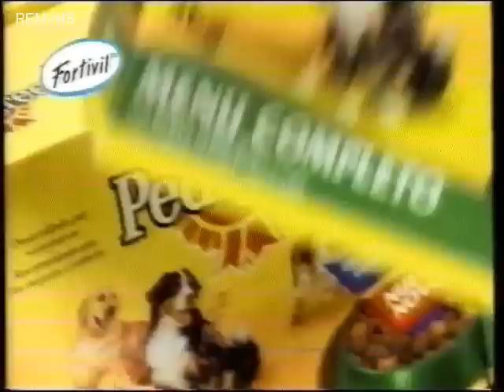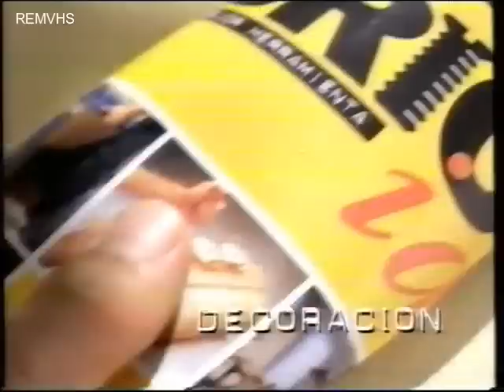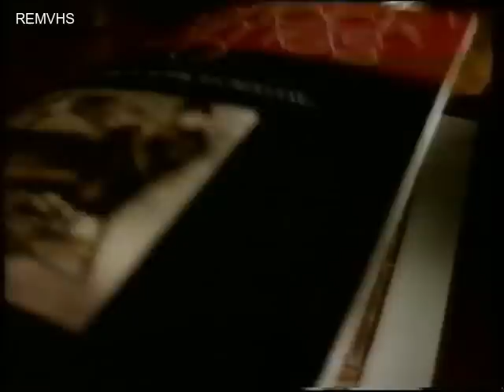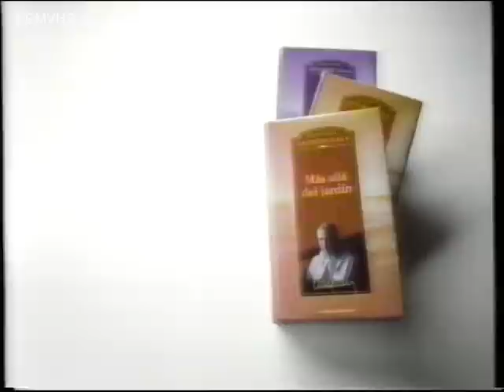Television (Publicidad) Enero 1999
Cortinilla
Ford con Dennis Hopper
Pedigree
Promocion Cine
Classical Millenium Orbis
WC Net
Bricoideas coleccionable
Don Simon con Gila
Coleccionable Sherlock Holmes
Salvalavista Computer Olivetti (se sigue vendiendo actualmente)
Coleccionable Coches
Coleccionable Hitchcock
Visa
Coleccionable Soldados de Plomo
Coleccionable Antonio Gala
Coleccionable Planeta Agostini
Promocion Cine
Ausonia